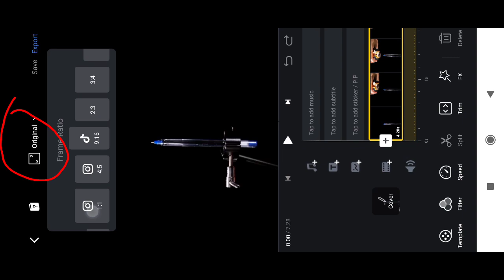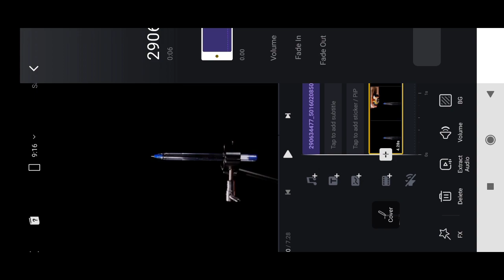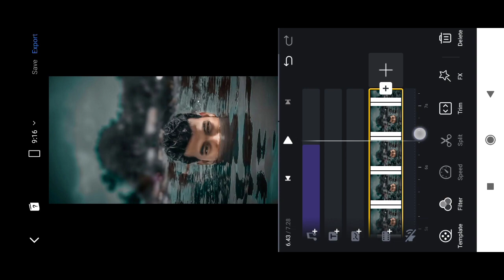Amil.pictures PEN REELS EDITING | TRENDING REELS TRENDING | vn tr editz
Of

Download link-
1

your quares-
instagram reels
reels
reels editing

penn reels
fishing reels
spinning reels
penn fishing reels
reels
vintage reels
surf casting reels
beach fishing reels
$200 penn reels
penn reels 2020
vintage penn reels
best deep sea fishing reels
rods & reels,daiwa reels
old fishin reels
penn fierce reels
fierce reels
best saltwater spinning reels
shimano reels
casting reels
penn spinning reels
penn star drag reels
penn reels saltwater penn
penn reels for surf fishing